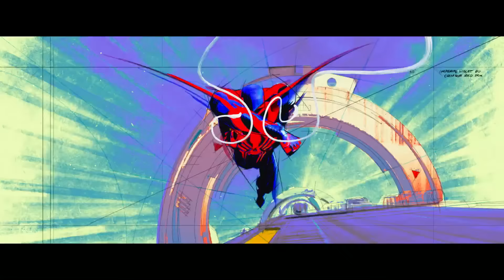SPIDER-MAN: Across The Spider-Verse | TRAILER MUSIC (Miles Morales Theme)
Original Spider-Man: Into The Spider-Verse Theme - Daniel Pemberton

IT IS PROHIBITED to illegally distribute my music on streaming platforms.

IT IS STRICTLY PROHIBITED.
Reuploading to YouTube using other artwork
Making extended 1-10hr mixes on YouTube
Making Remixes and Mashups (Hip Hop, Lofi, Electronic, Orchestral, etc.)
Podcasts (Spotify/Apple Podcast, etc.)

You can use my arrangements in your YouTube videos as background music. (You can’t just re-upload my compositions to YouTube and other platforms). But remember some of them are protected by Content ID.

Please make sure to credit my YouTube channel in your description if you use my music in your project